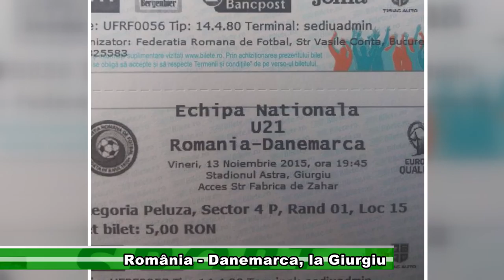România Danemarca, la Giurgiu